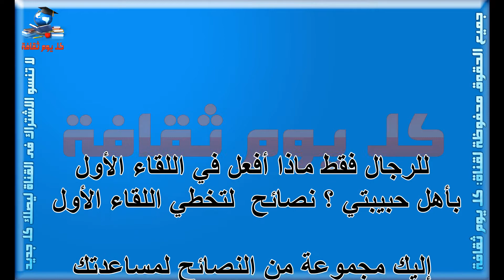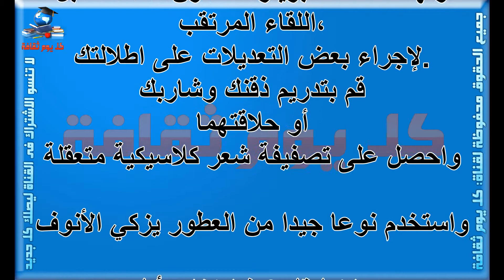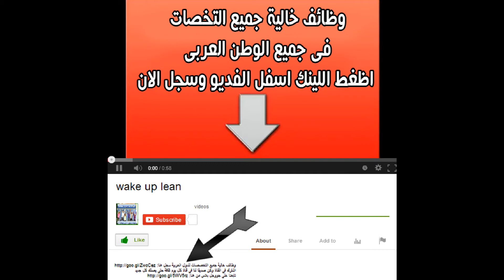للرجال فقط ماذا أفعل في اللقاء الأول بأهل حبيبتي ؟ نصائح لتخطي اللقاء الأول